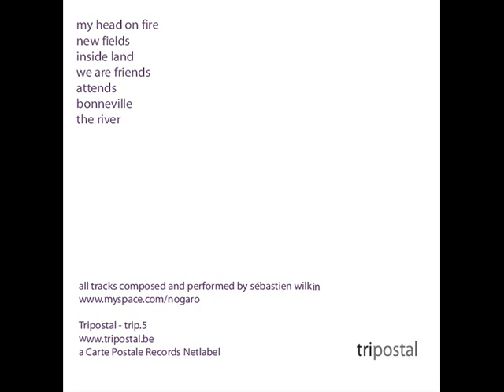Nogaro - Inside Land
Nogaro -- Domestic Colours
Label: Tri Postal -- trip.5
Format: 7 × File, MP3, 192 kbps
Country: Belgium
Released: 18 Jul 2007
Genre: Electronic, Pop
Style: Electro, Downtempo

Nogaro is a personal project of a very active guy : Sébastien Wilkin, well known in Belgium thanks his first band called Tongue (stopped in 2003 after supports for Piano Magic, Yuppie Flu, etc). Sébastien Wilkin is also the lead singer and composer of Silicon (including David Hougardy, guitar in Sweek). Nice galaxy !
In "Domestic Colours", Nogaro delivers some quiet electro-pop pieces... Enjoy.

Tri Postal's parent Label: Carte Postale Records; Belgian independant micro-label from namur established in 2003.

tripostal (french term you can translate in english by mail sorting) is a free sub-label for the belgian independent physical label Carte Postale Records.
tripostal is dedicated to "post-everything-you-want" and emerging sounds be they electronic or acoustic. It's a home for Carte Postale Records's friends, artists we met on the net or in the true life since 2003.